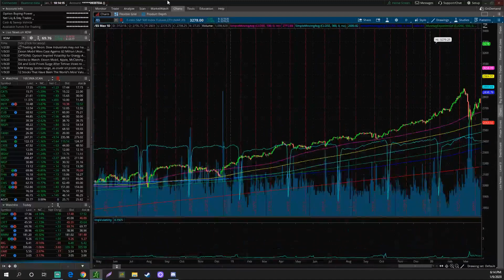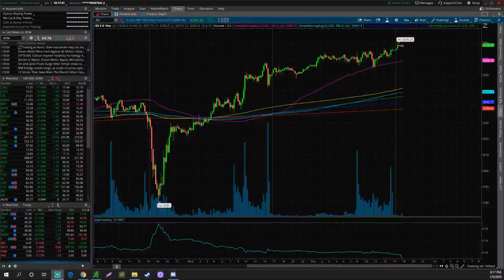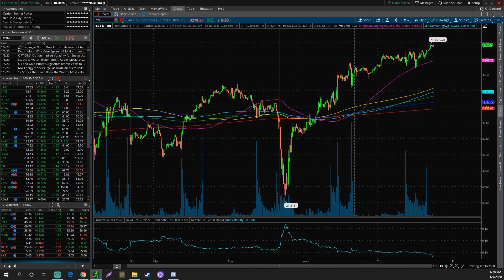Crazy Moves On 🤑SPY🤑 Options!! +200% 🚀💵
An insight into S&P500 Options on SPY!! Check out Stock Mastery and Stat Modeling below!!